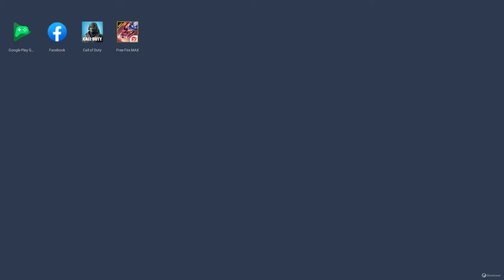FREE FIRE HIGHEST KILL